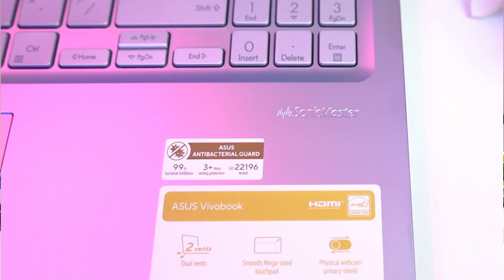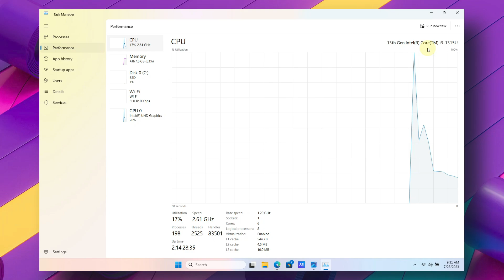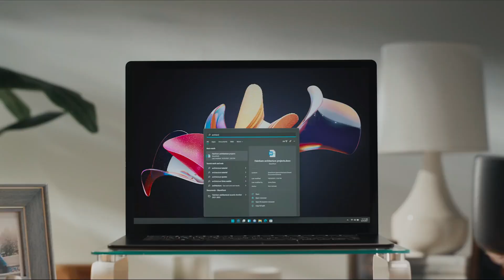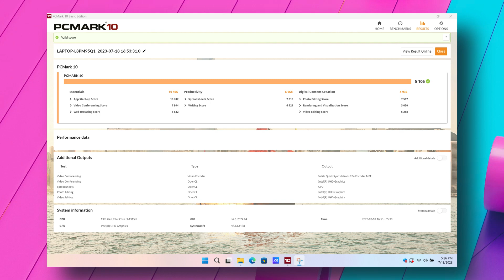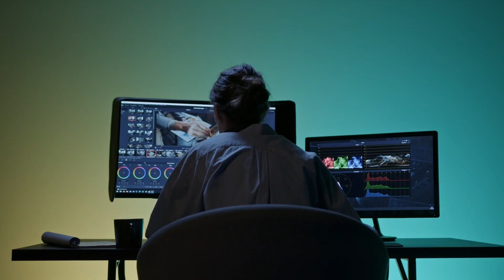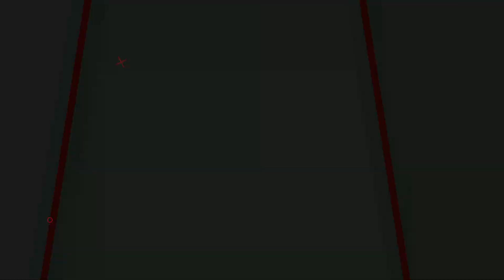ASUS Vivobook 16X (2023) Core i3 13th Gen⚡Best Laptops Under Rs.45,000 For Students, Office🔥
👉ASUS Vivobook 16 (2023) Core i3 13th Gen - (8 GB/512 GB SSD/Windows 11 Home)

✅Best ASUS Vivobook 15X OLED Laptops ✅
👉ASUS Vivobook 15X (2023), Intel Core i3-1315U 13th Gen/8GB/512GB SSD/Windows 11/Office 2021/Backlit KB]

👉ASUS Vivobook 15X (2023), Intel Core i5-1335U 13th Gen/16GB/512GB SSD/Iris Xᵉ Graphics/Windows 11/Office 2021/Backlit KB]

👉ASUS Vivobook 15X OLED (2023), Intel Core i5-1340P 13th Gen/16GB/512GB SSD/Iris Xᵉ Graphics]

40000 laptop
40000 laptop gaming
40000 laptops best
40000 laptop hp
40000 laptop dell